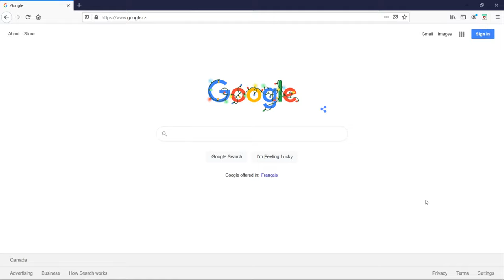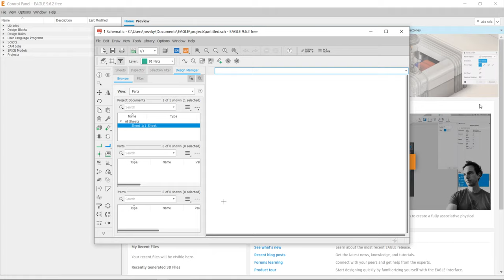How to Install Eagle on Windows 10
How to Install Autodesk Eagle on Windows 10